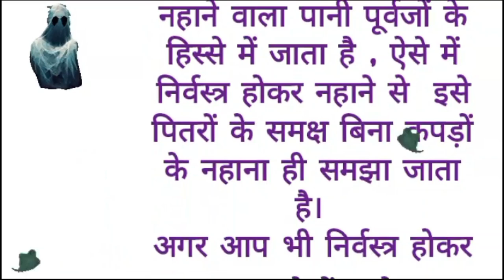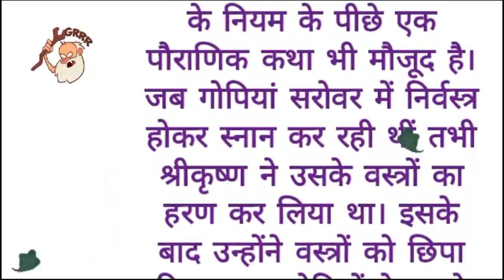निर्वस्त्र स्नान करने वालों के साथ क्या होता है!nirvastra nahane se !vastu tips|vastu gyan।vastu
your Quires-
निर्वस्त्र होकर स्नान करने वाले लोग ध्यान से सुने स्नान के नियम
  devi pratibha ji
न‌िर्वस्‍त्र होकर स्नान करने का पर‌‌िणाम क्या होता है
 निर्वस्त्र नहाने से क्या होता है
नग्न होकर स्नान करने से क्या होता है
निर्वस्त्र होकर क्यों ना नाहे
निर्वस्त्र होकर नहाने से क्या होता है
जाने निर्वस्त्र होकर क्यों नहीं नहाना चाहिए
निर्वस्त्र होकर नहाने से क्यों मनुष्य हो जाता है कंगाल
नग्न स्नान करने से क्या होता है
My GEARS